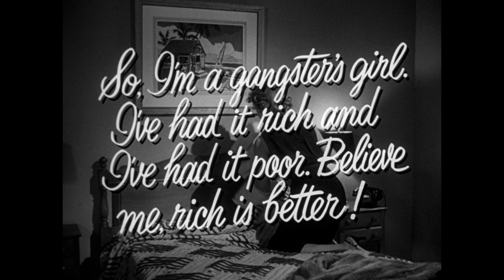The Big Heat (1953) Original Trailer [FHD]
The original trailer in high definition of the Big Heat directed by Fritz Lang. Starring Glenn Ford, Gloria Grahame, Jocelyn Brando and Alexander Scourby.

AKA:

Bannion
Búcsúlevél
Corrupção
De schrik op het lijf
Els subornats
Fukushû wa ore ni makasero
Gangsterien kuningas
Gangsterikuningas
Gangsterkungen
Heißes Eisen
I megali kapsa
Il grande caldo
Io, la legge
Jeg er loven
Lain puolustajat
Los sobornados
Marea căldură
Marea lovitura
Os Corruptos
Polishämnaren
Règlement de comptes
Ta fota esvysan noris
The Big Heat
To megalo ktypima
Tot het bittere einde
Velika hajka
Velika žega
Ölüm Korkusu
Η Μεγάλη Κάψα
Τα Φώτα Έσβησαν Νωρίς
Το Μεγάλο Χτύπημα
Велика спека
Велика хајка
Голямата жега
Сильная жара
復讐は俺に任せろ
火線密殺令